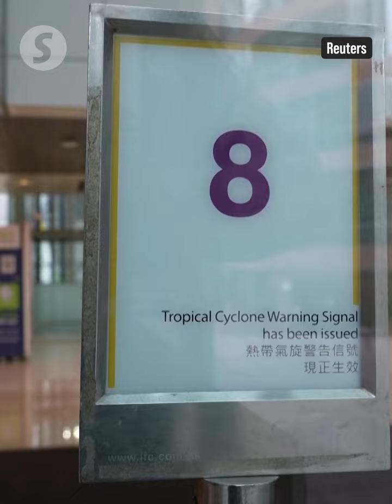HK escapes major Typhoon Yagi blow but schools and businesses remain closed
Businesses and schools remained closed in Hong Kong on Friday (Sept 6) as Super Typhoon Yagi slowly edged past the city. The typhoon brought gale-force winds and rain showers, but the damage was minimal.